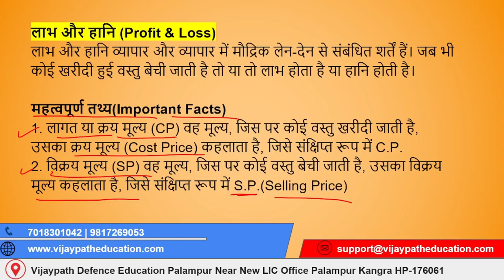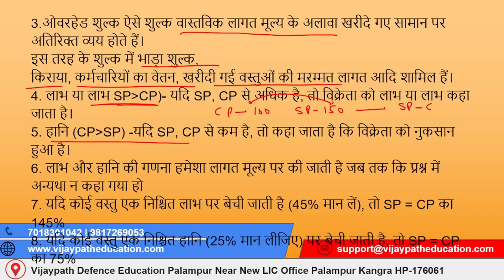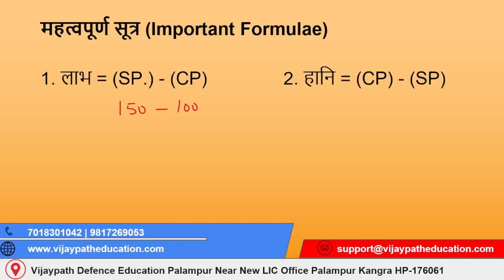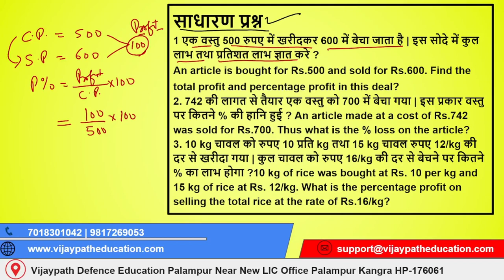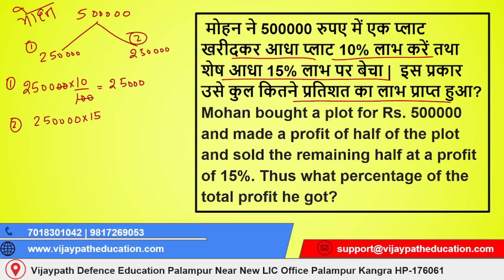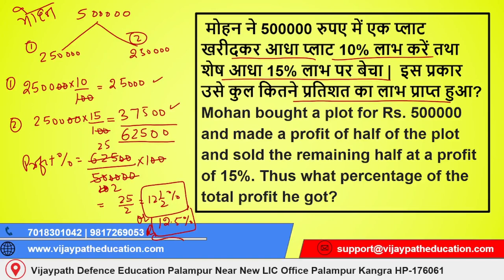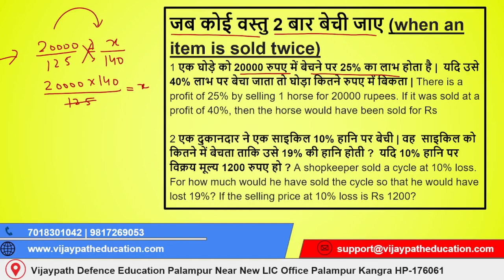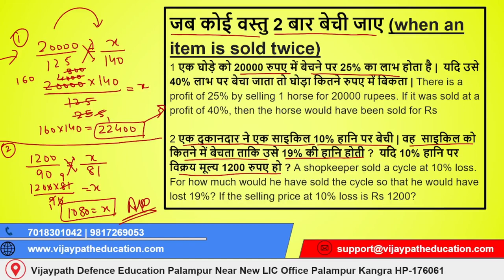Introduction of Profit and Loss || Class -1 || लाभ तथा हानि